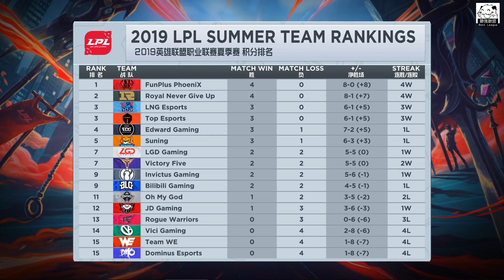DMO vs SN BiuBiu凱能失誤原地開大 巴龍團關鍵天雷將功贖罪！Game 1 | 2019 LPL夏季賽精華 Highlights